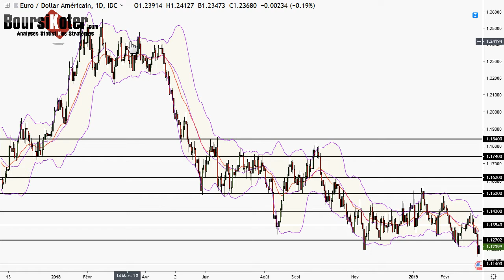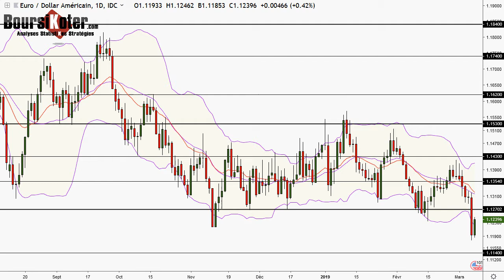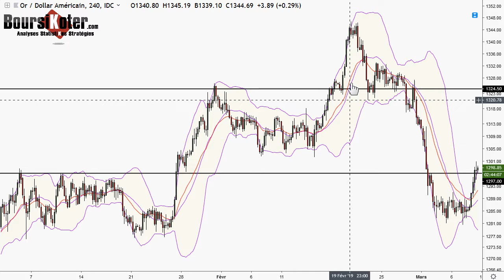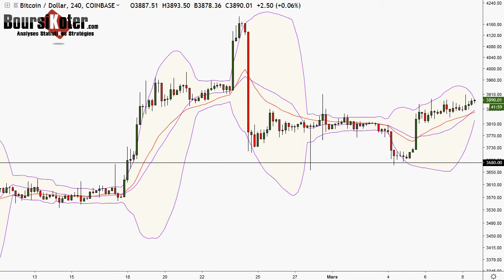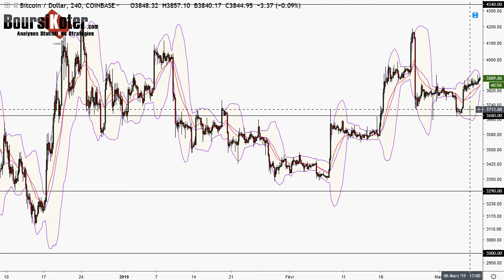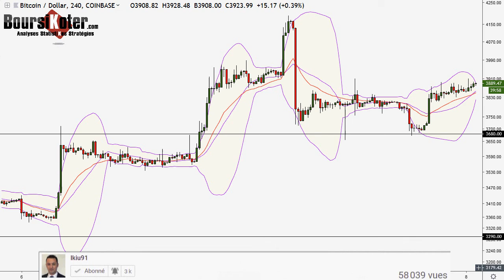Analyse technique FOREX du 08-03-2019 en Vidéo par boursikoter